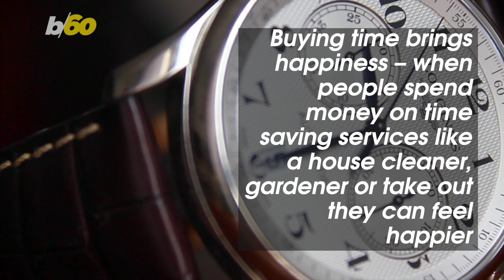Here's How Money Could Possibly Buy Happiness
You know the old saying…Money, cannot buy happiness. Well, it turns out that’s not exactly true according to experts.